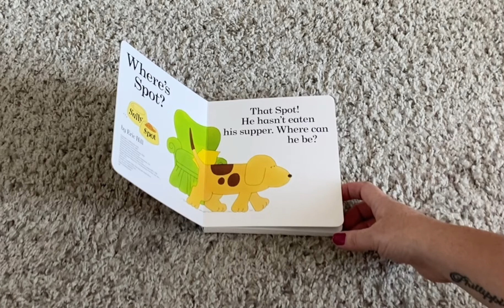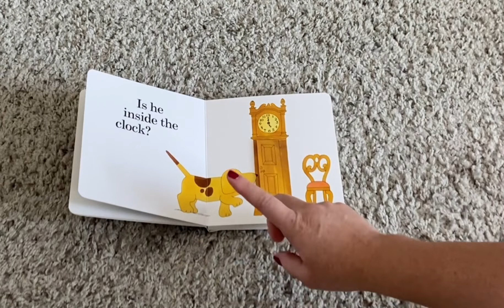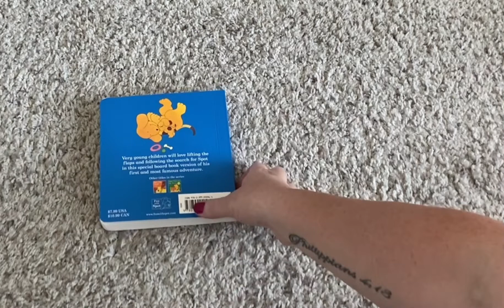SLP Where’s Spot: Isolate Target (Where, Prepositions)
Example of isolating targets and reinforcing with a fun activity.